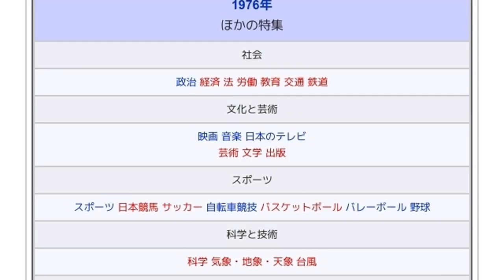「1976年のエチオピア」とは ウィキ動画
ウィキを動画で読む「1976年のエチオピア」のウィキ動画です。